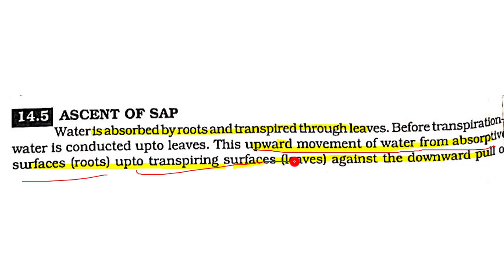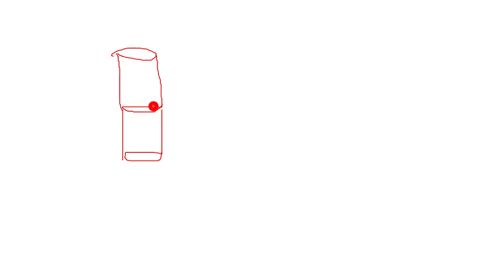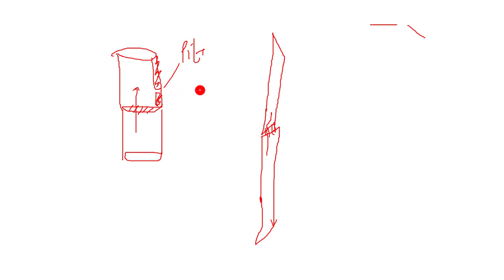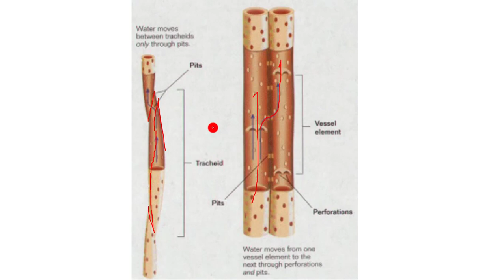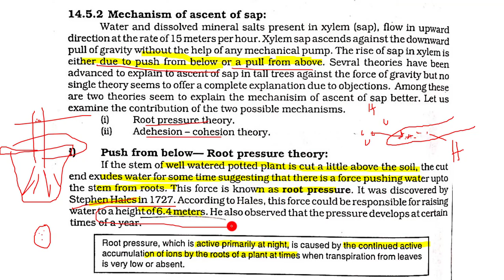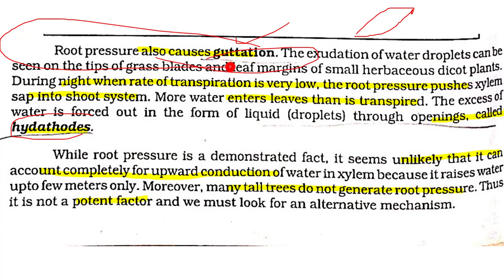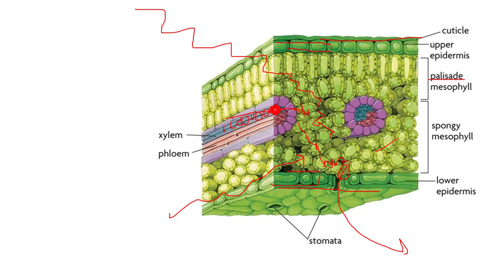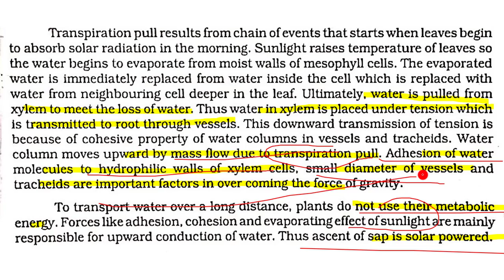14.4 -ASCENT OF SAP || CHAPTER 14-TRANSPORT || FIRST YEAR BIOLOGY